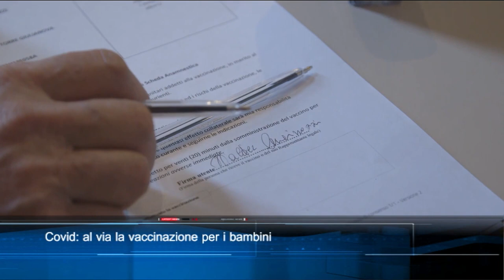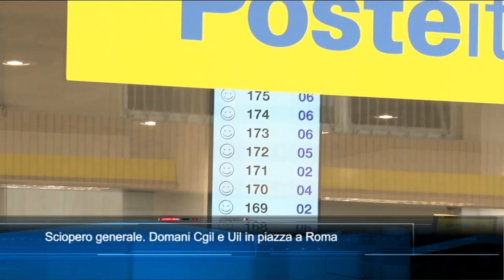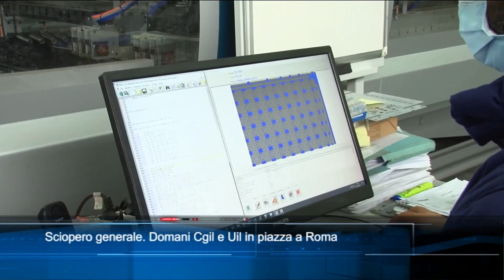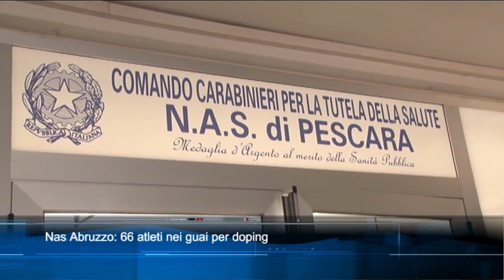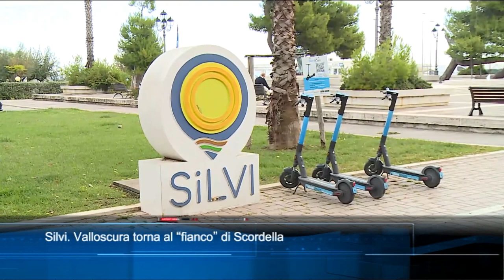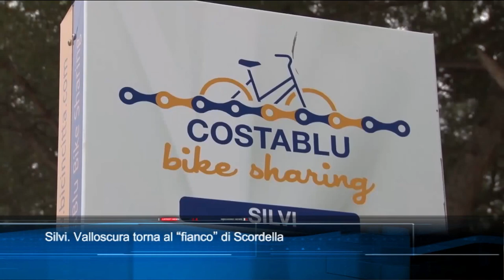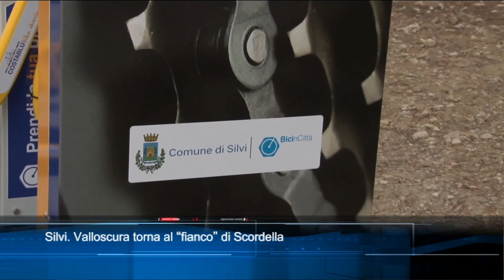TgSei Edizione delle 14 Mercoledì 15 dicembre 2021